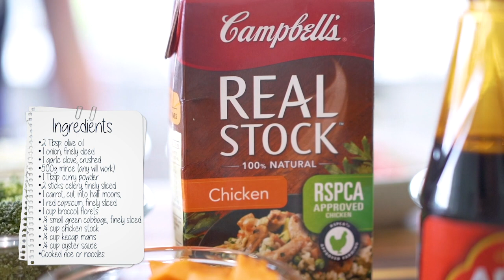Shez's Pantry Challenge: Hot91 Sam's Chow Mein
Laura Scherian invites Hot91's Sam Coward into her kitchen this week for Shez's Pantry Challenge, creating a classic Chow Mein dish using items from his pantry and fridge.